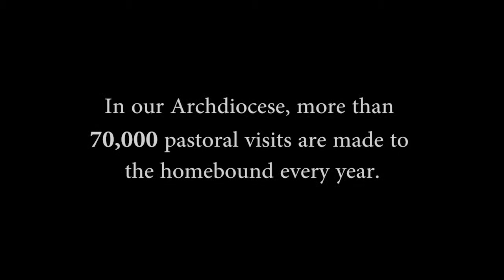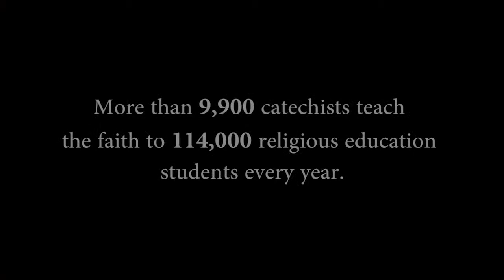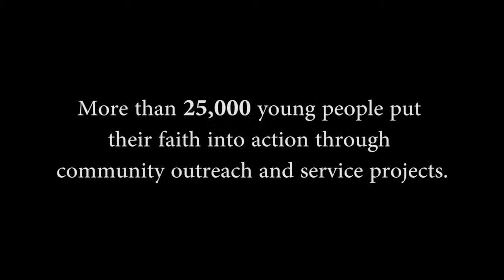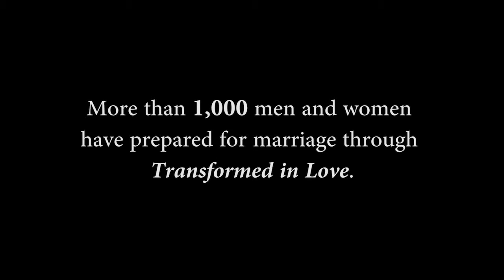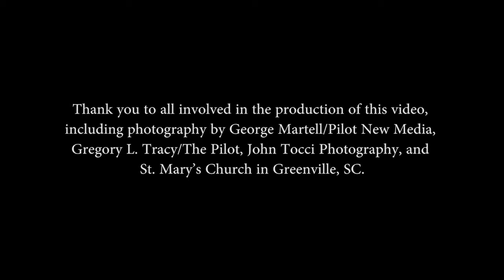2014 Boston Catholic Appeal Video - Haitian Creole